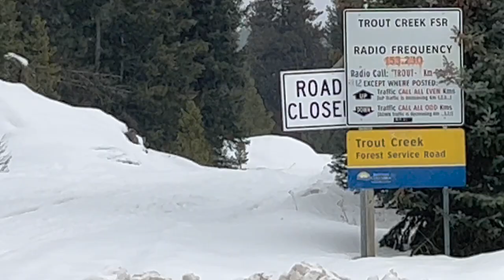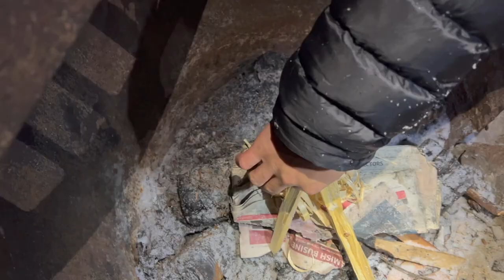Swedish Fire Log: Winter Camp & Cook with my dawgs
Follow along on our 800+km adventure through the Okanagan and interior of British Columbia!